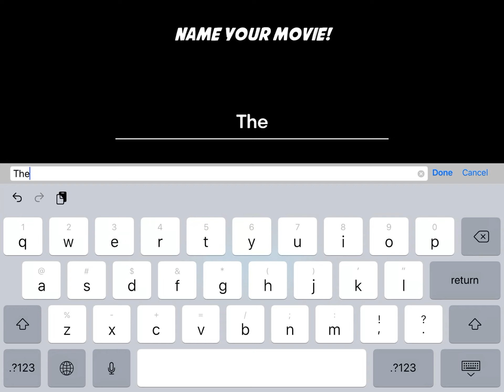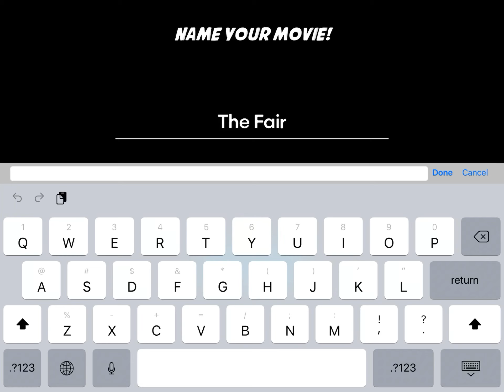How to use the Goldfish Movie Maker 🎥